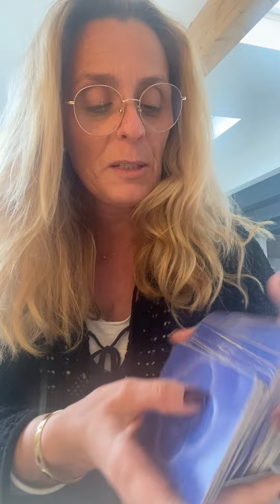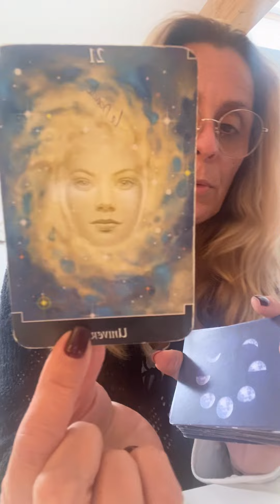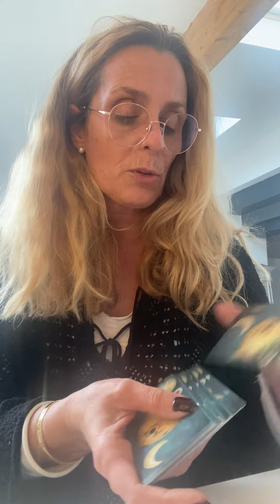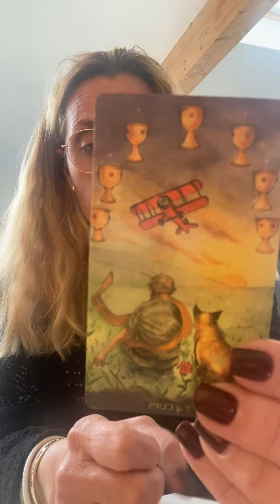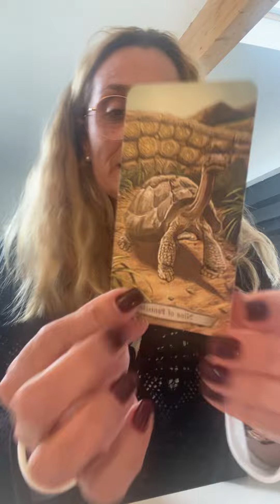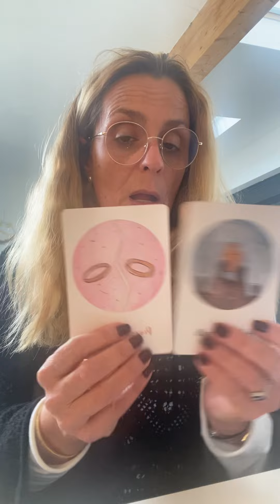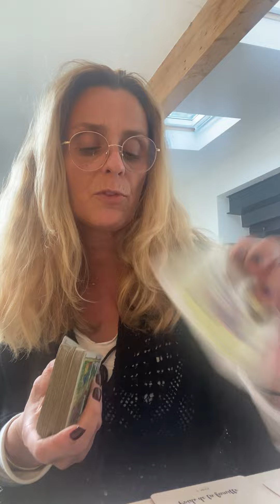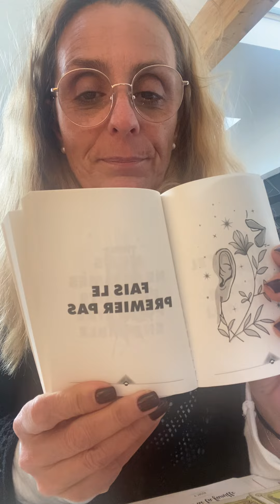🌝Bélier Pleine lune en vierge du 24 Février 2024~Osez vous lancer …💘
Pleine lune 🌝en vierge pour nos amis les Béliers:)

Tout compte fait la vidéo sera par signe Astro:)
Belle lecture 🙏💕

🦯La guidance

Facebook📱Page So intuitive